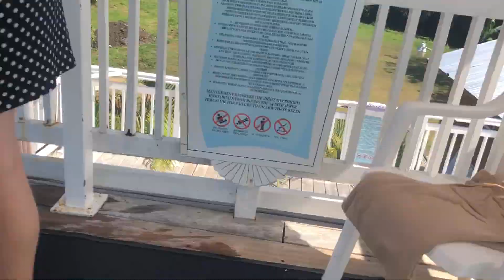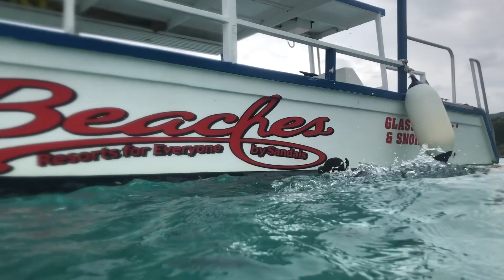JAMAICA 2019 | Naomi & Esther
Hope you enjoy my family vacation to Ocho Rios, Jamaica.

Posting schedule is every Monday, if we have a video to post...